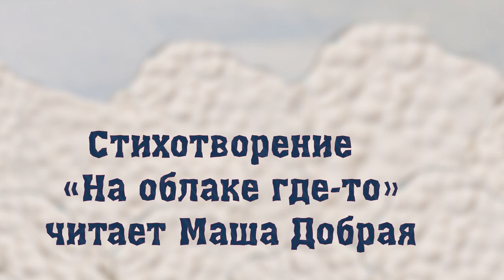На облаке где-то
Мультстудия "МультСова"
Красное Село